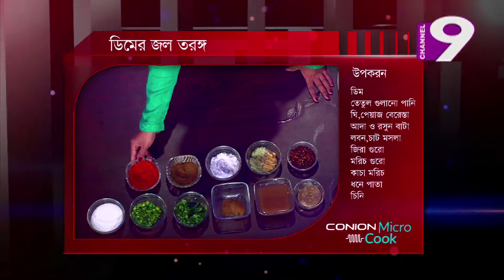Conion MicroCook S01E06 - Powered by Best Electronics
Watch the sixth episode of Conion MicroCook - Powered by Best Electronics. Originally aired on Thursday 12 May, 2016 at 6:30 PM.